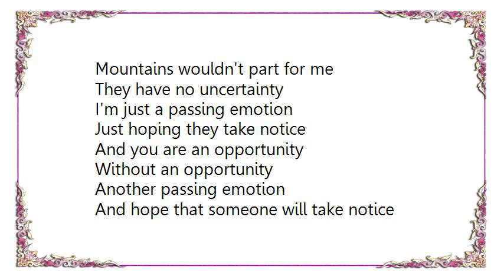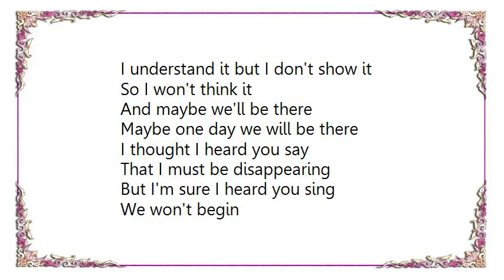Idlewild - I Understand It Multimedia Track Lyrics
[Lyrics Idlewild - I Understand It Multimedia Track]
Mountains wouldn't part for me
They have no uncertainty
I'm just a passing emotion
Just hoping they take notice

And you are an opportunity
Without an opportunity
Another passing emotion
And hope that someone will take notice

And did I hear you sing
That we exist without existing
Or did I hear you sing
That we'll land where we begin

I understand it but I don't show it
So I won't think it
And maybe we'll be there
Maybe we will be there

Maybe one day we will be there

I thought I heard you say
That I must be disappearing
But I'm sure I heard you sing
We won't begin

You have no sense in emptiness
Will you try a little harder
Will you try, try, try a little harder